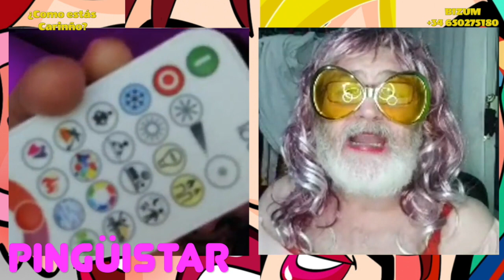¿COMO ESTÁS CARINÑO? 21 Marzo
Especial Cuarentena esta vez conecto con mis amigas Pingüistar que nos canta su hit Piensatelo, con Kaloh_Rias que nos habla de su cuarentena obligada, con las Gordas y Veganas que son más veganas que gordas y por fin puedo conectar con nuestra Jeyxi Spaguetti que nos enseña su maravilloso altar.

Ya sabéis que si queréis aportar a mi trabajo lo podéis hacer a través de mi BIZUM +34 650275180 MUCHÍSIMAS GRACIAS AMIGAS.